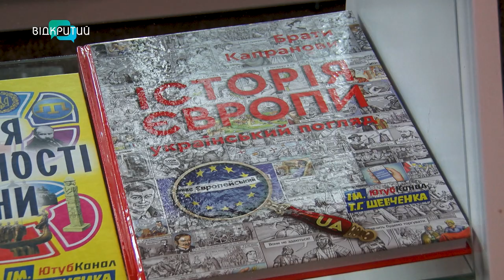Письменники брати Капранови презентували свою книгу у Дніпрі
Брати Капранови - у Дніпрі! Давали уроки з історії, жартували та співали сатиричні пісні. А головне - презентували свою книгу «Сучасна Європа. Український погляд». Про що вона? Чим особлива? Та про що брати Капранови мріють вже майже 20 років? Олександр Мірошнічев розповість.